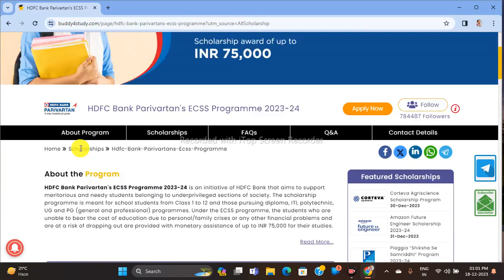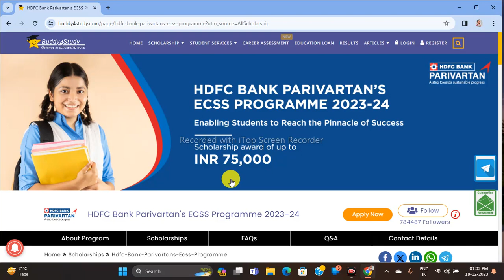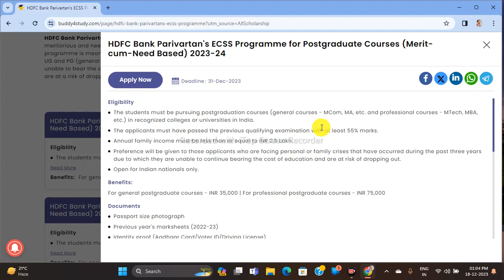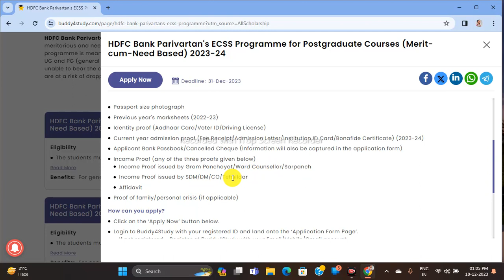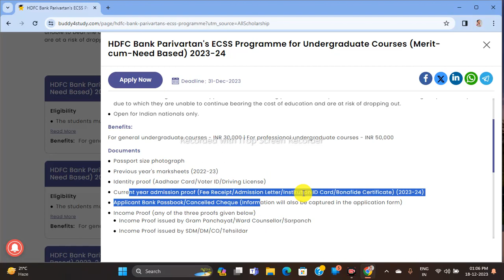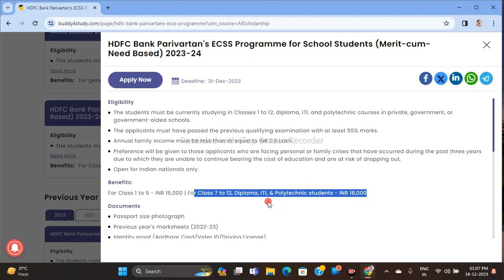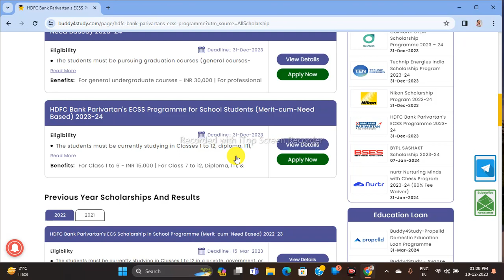Get 75000 Scholarship / Year From 1st to All courses; New Scholarship Scheme: HDFC Scholarship Schem